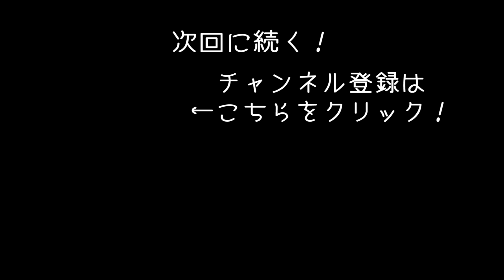【UBOAT】敵艦隊と遭遇した潜水艦の艦長が下した決断【アフロマスク】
Uボートのシミュレーターゲーム「UBOAT」のゲーム実況です。
今回は危険な地域へ向かっていきます！